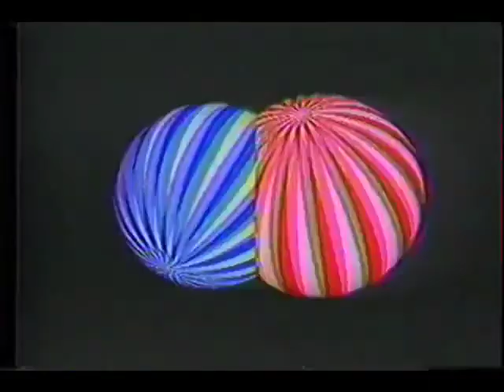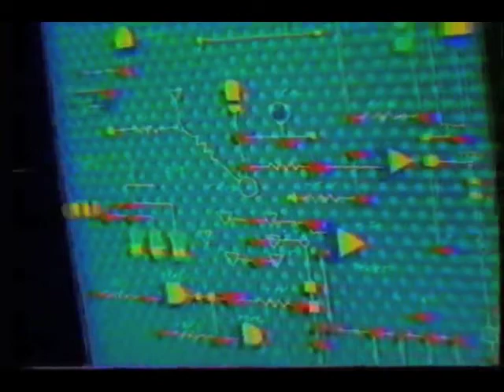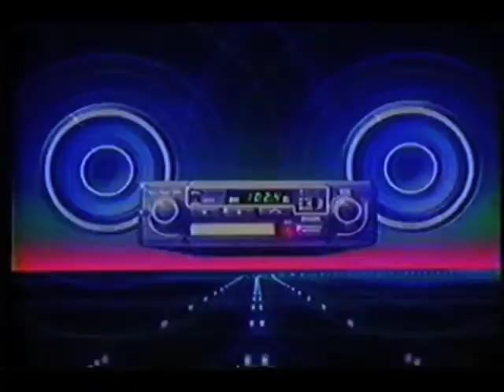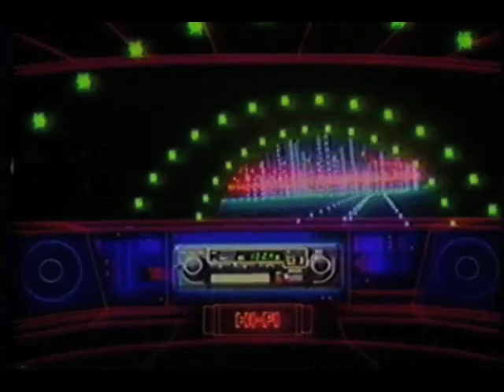Imre Kiss - Gray's Legend